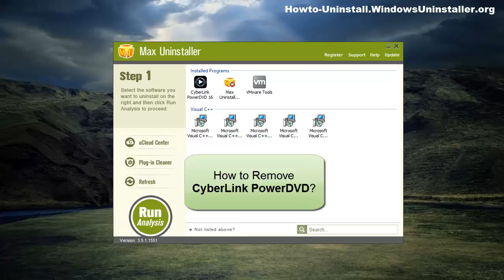How to Remove CyberLink PowerDVD within Clicks